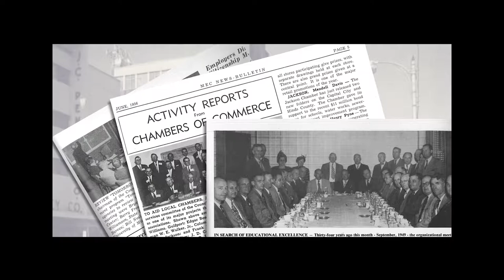70th Annual Meeting Mississippi Economic Council - Statewide TV Broadcast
70th Annual Meeting Mississippi Economic Council
Tribute to Gov. Phil Bryant